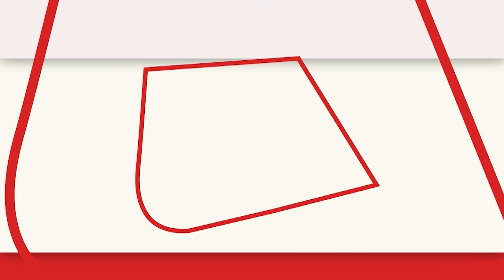Delhi Politics: CM केजरीवाल ने LG पर लगाया शक्तियों के दुरुपयोग का आरोप | Arvind Kejriwal | AajTak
दिल्ली में संवैधानिक पदों पर आसीन दो शख्स सीएम केजरीवाल और एलजी वीके सक्सेना के बीच खींचतान खत्म होने का नाम नहीं ले रही है. दोनों को अक्सर हर मुद्दे पर एक दूसरे पर आरोप लगाते देखा जा सकता है. अब दिल्ली के सीएम केजरीवाल ने प्रेस कॉन्फ्रेंस कर एलजी पर सुप्रीम कोर्ट के आदेश की अवहेलना करने का आरोप लगाया है.

The tussle between CM Kejriwal and LG VK Saxena, two persons holding constitutional posts in Delhi, is not taking the name of ending. Both can often be seen accusing each other on every issue. Now CM Kejriwal of Delhi has accused the LG of disobeying the order of the Supreme Court by holding a press conference.